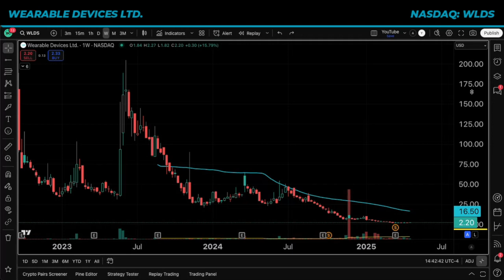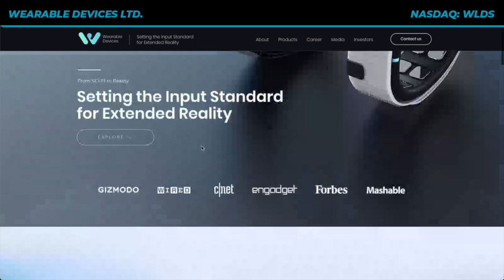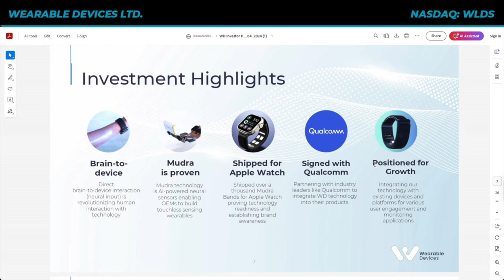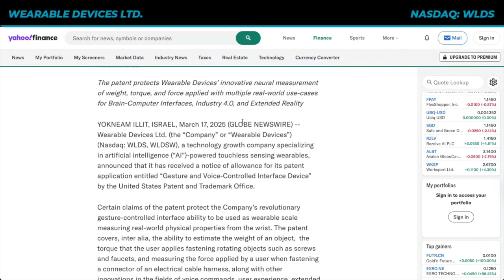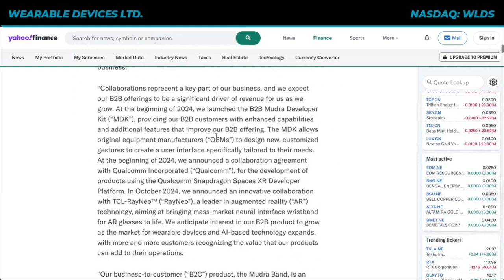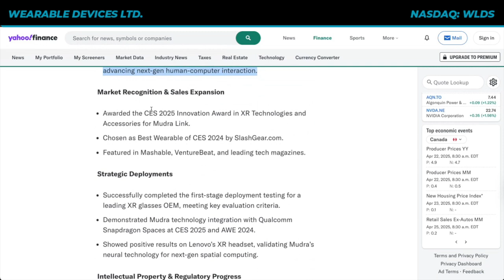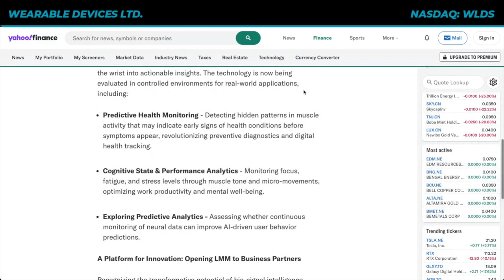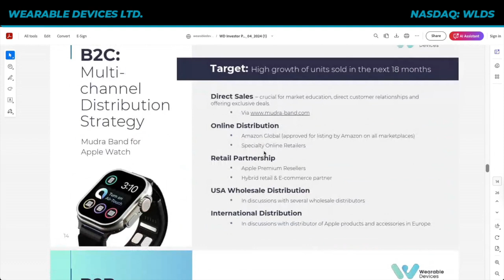WLDS Stock - AI Company to Watch (Wearable Devices)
Justin introduces Wearable Devices Ltd. (NASDAQ:WLDS)

Wearable Devices Ltd. is a pioneering growth company revolutionizing human-computer interaction through its AI-powered neural input technology for both consumer and business markets. Leveraging proprietary sensors, software, and advanced AI algorithms, the Company’s innovative products, including the Mudra Band for iOS and Mudra Link for Android, enable seamless, touch-free interaction by transforming subtle finger and wrist movements into intuitive controls. These groundbreaking solutions enhance gaming, and the rapidly expanding augmented reality (AR), virtual reality (VR) and XR landscapes. The Company offers a dual-channel business model: direct-to-consumer sales and enterprise licensing. Its flagship Mudra Band integrates functional and stylish design with cutting-edge AI to empower consumers, while its enterprise solutions provide businesses with the tools to deliver immersive and interactive experiences. By setting the input standard for the XR market, Wearable Devices is redefining user experiences and driving innovation in one of the fastest-growing tech sectors. Wearable Devices’ ordinary shares and warrants trade on the Nasdaq under the symbols “WLDS” and “WLDSW,” respectively.

Wearable Devices Ltd. (NASDAQ:WLDS)

Sponsored Content: Blaze Capital was paid $2,500 CAD for a marketing package, that includes this video. Blaze Capital does not own a position in Wearable Devices Ltd. (NASDAQ:WLDS)

This distribution was conducted on behalf of Wearable Devices Ltd. (NASDAQ: WLDS) and was funded by Outside The Box Capital Inc. after Blaze Capital was engaged by Outside The Box Capital Inc. to advertise for Wearable Devices Ltd. (NASDAQ: WLDS).